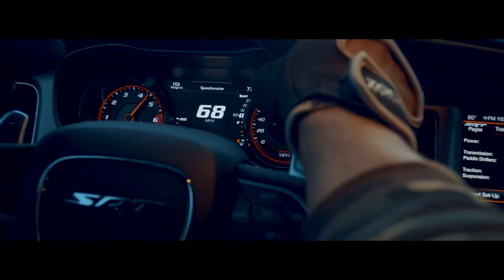ALEXEMELYA - Next LVL / Dodge Charger Hellcat Showtime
👉 Artist: ALEXEMELYA - Next LVL 👈
👉 Video Artist: Ferrada Wheels 👈

◉FOLLOW THE ARTISTS/PRODUCERS
👉 ALEXEMELYA

📌  My channel, mostly includes hip-hop, rap, trap, techno, electro, retro, musics remixes.

💰 If you want to help the channel, just follow the

⛔️ Warning! (Please read first!)

--- The music and the background in the following video are not for free to use, if you'd like to use the music in this video, please contact the artist.